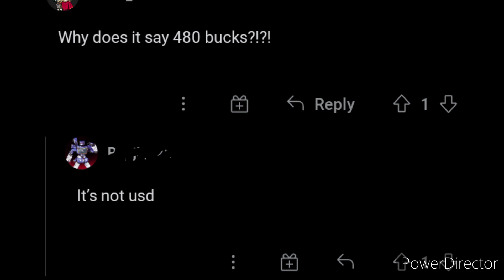BlItZwInG cOsTs 480?1¹!!2